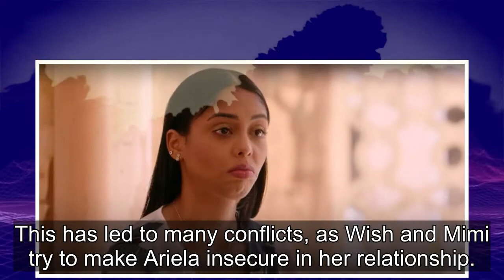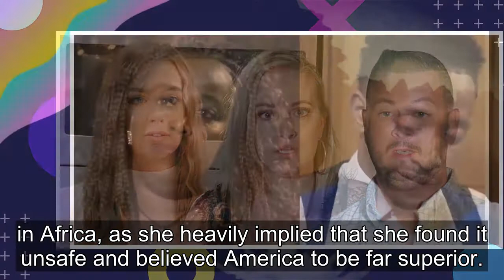90 Day Fiancé: Worst Siblings In The Franchise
The 90 Day Fiancé franchise has aired many fights between featured couples, but some of the worst arguments have been due to siblings. While the rare 90 Day Fiancé sibling has been kind and understanding, unfortunately, this isn’t often the case. Many siblings in the 90 Day Fiancé franchise have ins...
90 day fiance,90 day fiance before the 90 days,
90 day fiance full episodes,90 day fiance the other way,90 day fiance single life,90 day fiance tell all